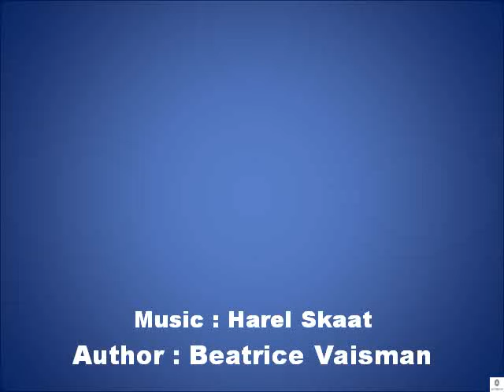Nurit Granot Art